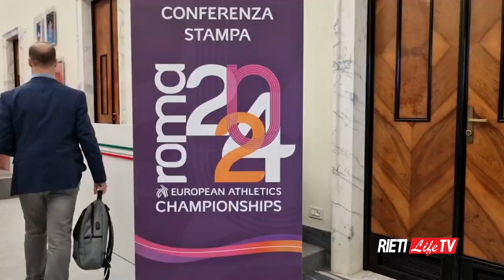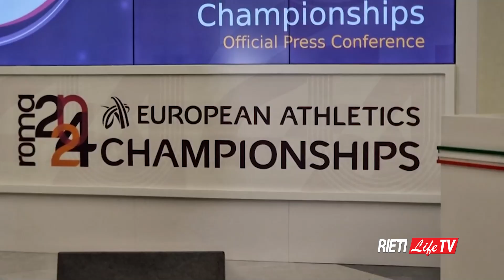🇮🇹 ROMA24: RIETI TIFA JACOBS, FURLANI, BRUNI E... 🇮🇹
👉🏼 Roma è pronta e Rieti tifa le sue stelle: gli Europei di atletica della capitale iniziano domani, venerdì 7 giugno e durano fino al 12 giugno. Ben 113 azzurri, 21 dei quali laziali, 4 reatini, di diritto o acquisiti. Marcell Jacobs ormai di casa al Guidobaldi, e per il reatino doc Mattia Furlani. Senza dimenticare che ci sono da tifare Roberta Bruni nell'asta e Stefania Strumillo nel disco. Servizio Christian Diociaiuti. Montaggio Luciano Mancini.